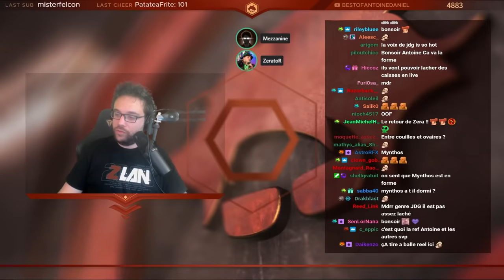WORMS W.M.D #10 feat. Zerator, Antoine Daniel, Mynthos, AngleDroit & 123Lunatic (Best-of Twitch)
1ère partie du best-of du live du 11/10/21 sur Worms W.M.D en compagnie de Zerator, Antoine Daniel, Mynthos, AngleDroit &123Lunatic. Dose de trash talk et de sel garanti !